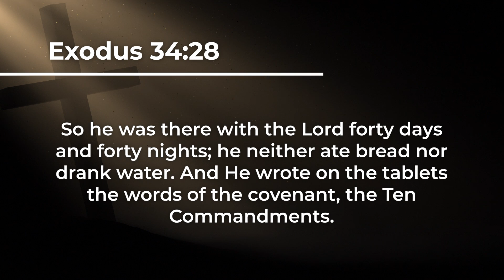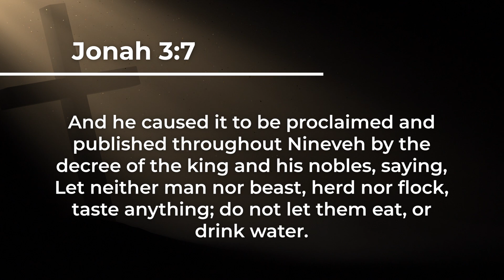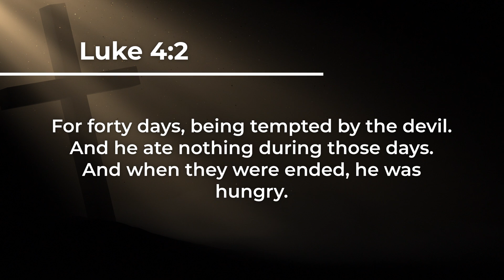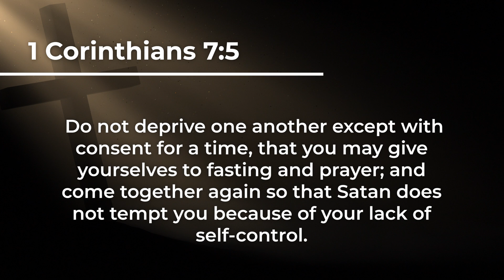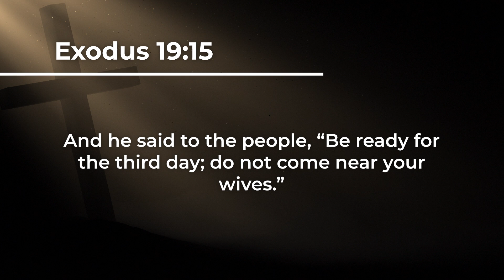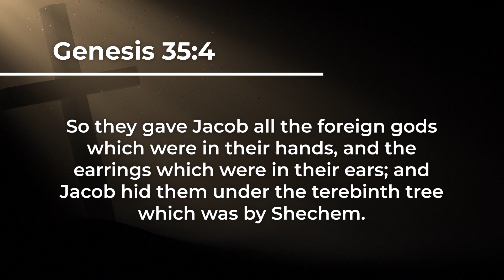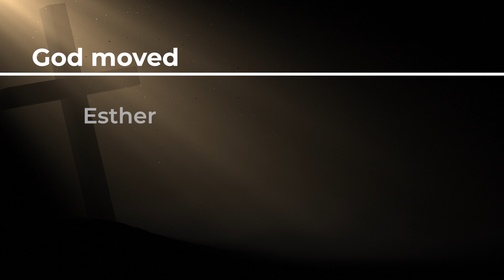5 Types of Fasts You Should Know About!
5 Types of Fasts You Should Know About!

Learn about these 5 types of fasts mentioned in the Bible.
1. An Absolute Fast (No food and no water)
2. A Normal Fast (No food, water only)
3. A Partial Fast (Abstaining from certain foods)
4. A Non-Food Fast (Abstaining from other things)
5. A Corporate Fast

Chapters
0:00 Introduction
0:24 What is Fasting?
0:48 Absolute “Dry” Fast
4:30 Normal Fast
6:20 Partial Fast
7:26 Non-Food Fast
10:25 Corporate or Public Fast

jesus christ, sermon, fire preaching, demon slayers, isaiah saldivar, bob larson, sid roth, christian preaching, deliverance ministry, deliverance ministers, casting out demons, how to cast out demons, hungrygen, holy spirit, david hernandez, David diga, jesus is lord, deliverance theology